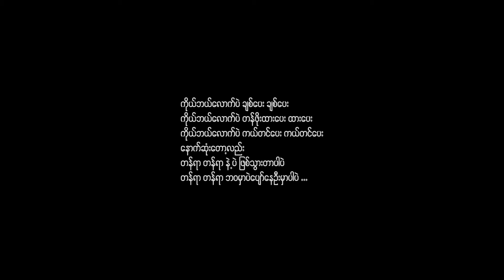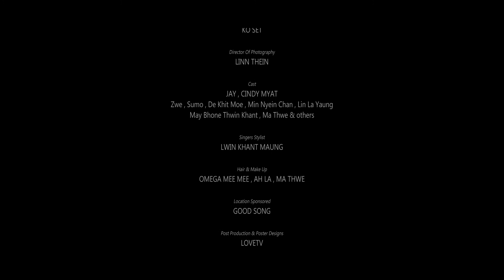JAY , Tharaphi - တန်ရာတန်ရာ [Official MV]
Song - Tan Yar Tan Yar (တန်ရာတန်ရာ)
Artists - JAY , Tharaphi  (JAY , သရဖီ)
Composer - JAY , Adam Oo
Band - JAY